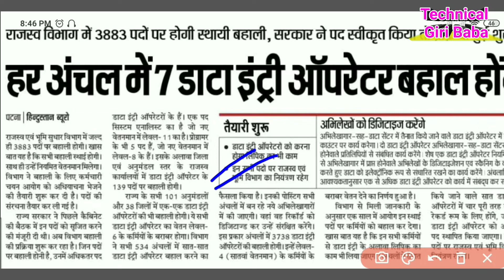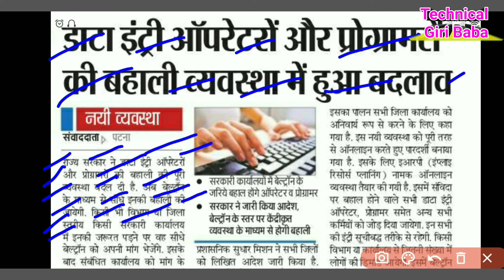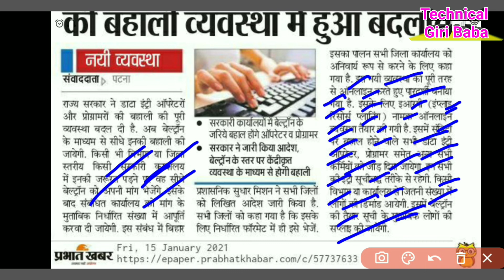बिहार के सभी ब्लॉक में 3883 Data Entry Operator की बहाली ऐसे होगा ऑनलाइन आवेदन|bihar block Vacancy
बिहार के सभी ब्लॉक में 3886 Data Entry Operator की बहाली ऐसे होगा ऑनलाइन आवेदन|bihar block Vacancy
Bihar block Vacancy Online Apply 2021,

खुशखबरी 4 बड़ी अपडेट|कृषि विभाग मे नई भर्ती|मैट्रिक परीक्षा 2021|वोटर कार्ड|Land Record Bihar online
राशन डीलर कैसे बने|राशन डीलर के लिए अप्लाई कैसे करे Pds Dealer Salary|Ration dealer Vacancy in bihar,
Ration dealer kaise bane bihar, RationCard, Ration Card dealership apply, ration dealer Vacancy in bihar,
PDS Dealer salary, how to apply ration dealer, how to apply online ration dealer,

My Mic

My First Tripod

My second Tripod

My Mobile